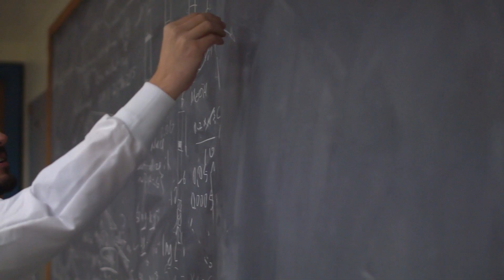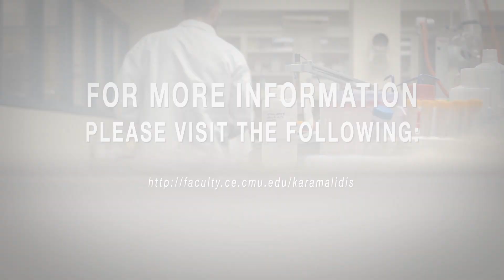Athanasios Karamalidis: The Extraction & Recovery of Rare Earth Elements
Rare earth elements are everywhere. In your cell phones, batteries, TV screens… Our ever-increasing demand for technology means we’re using more and more of them, so CEE’s Athanasios Karamalidis is coming up with creative ways of extracting rare earth elements, while being environmentally mindful.